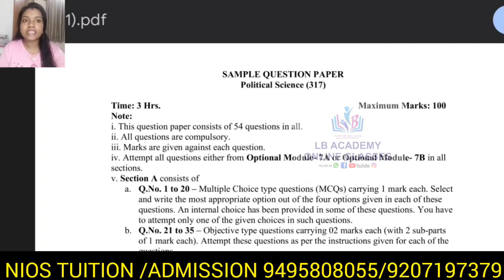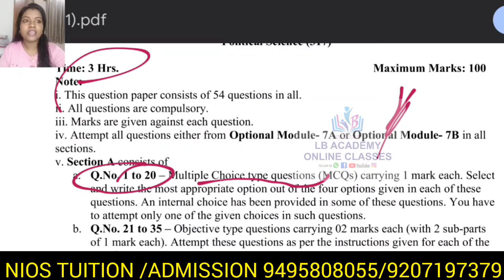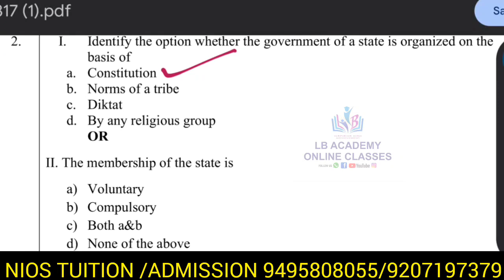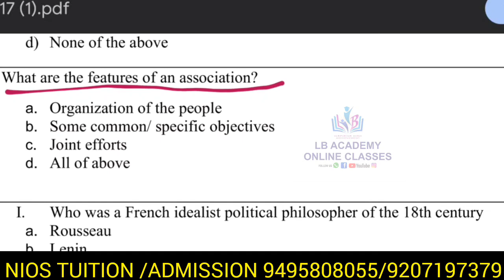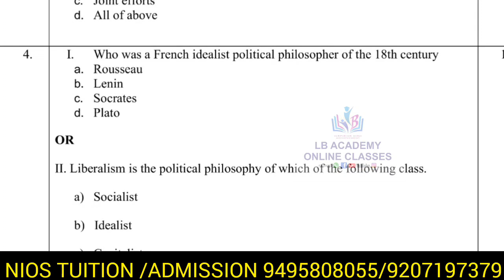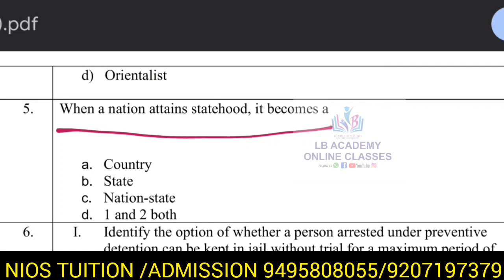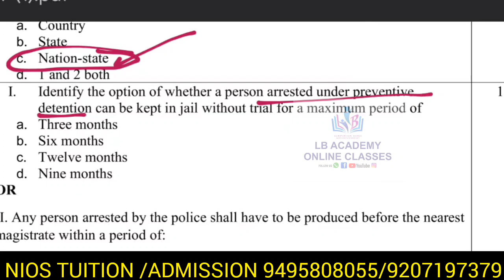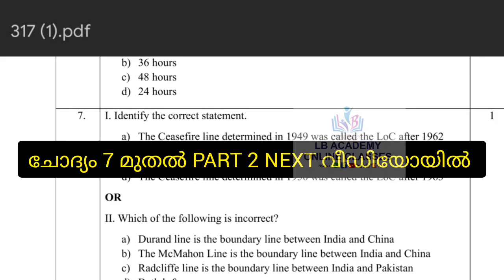NIOS PLUS TWO പൊളിറ്റിക്കൽ സയൻസ് MCQ ചോദ്യങ്ങളും ഉത്തരങ്ങളും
This video explains about NIOS Plus Two Political Science MCQ Type Questions  And Answers

NIOS PLUSTWO Political Science 1 മാർക്ക് ചോദ്യങ്ങൾ @lbacademyonlineclasses1272
📢LB Academy Online Classes Facebook Page Link👇

2024 ഒക്ടോബർ ബാച്ചിലേക്കുള്ള അഡ്മിഷൻ ആരംഭിച്ചിരിക്കുന്നു..

🎯എല്ലാ ജില്ലയിലും പരീക്ഷ കേന്ദ്രങ്ങൾ

🎯മുടങ്ങി പോയ നിങ്ങളുടെ SSLC,+2 പഠനം LB യിലൂടെ നിങ്ങൾക്ക് പൂർത്തീകരിക്കാം.

🎯വീട്ടിൽ ഇരുന്ന് ഞങ്ങളുടെ ഓഡിയോ വീഡിയോ റെക്കോർഡഡ് ക്ലാസുകളിലൂടെയും കൂടാതെ ഓൺലൈൻ ക്ലാസ്സുകളിലൂടെയും നിങ്ങൾക്ക്  SSLC,+2 പഠനം പൂർത്തീകരിക്കാം

എന്ന്
LB Academy Online Classes Proprietor
Apsara Biju